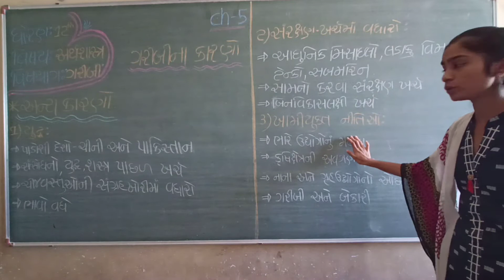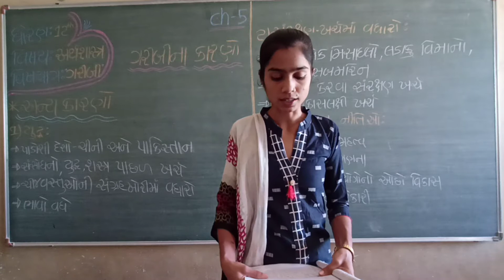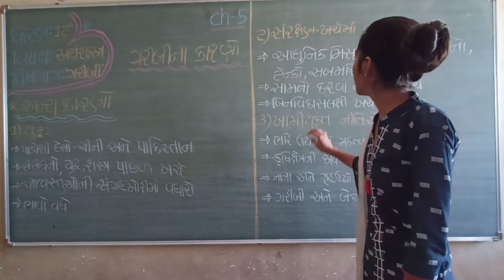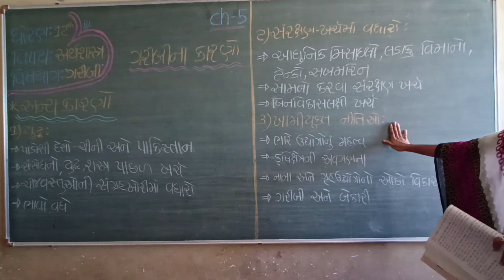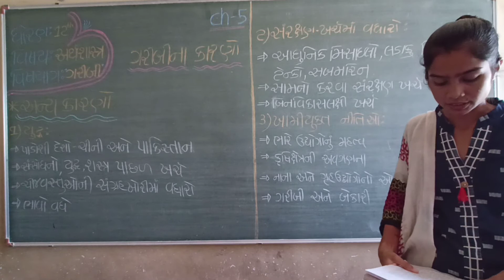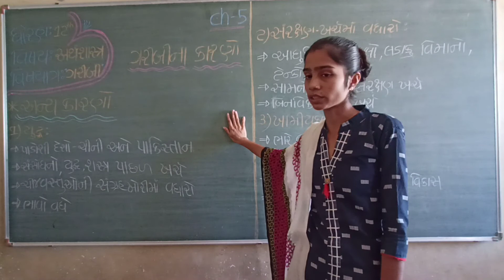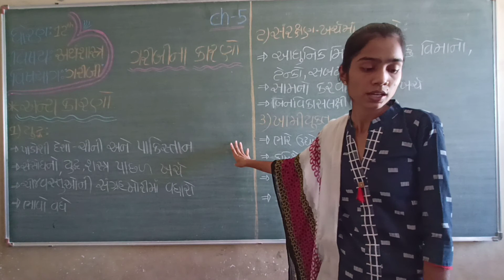STD 12economics ch5 prt 12